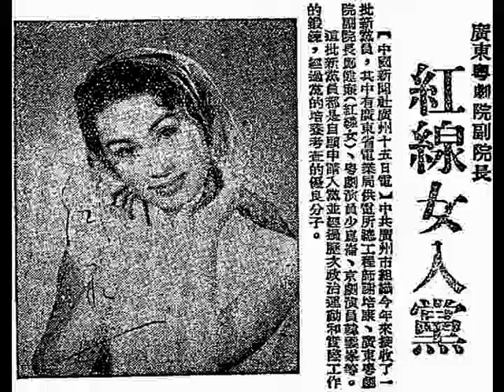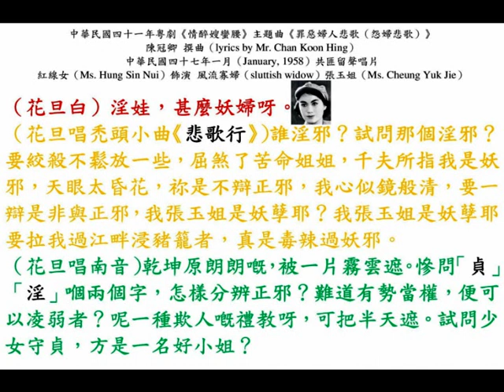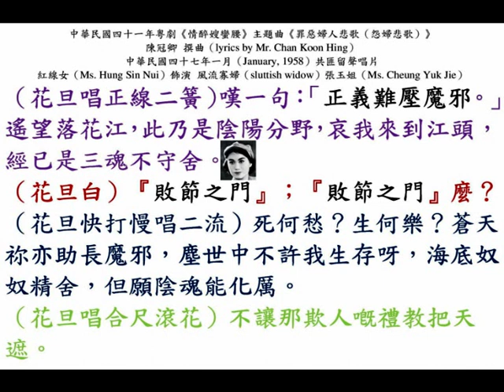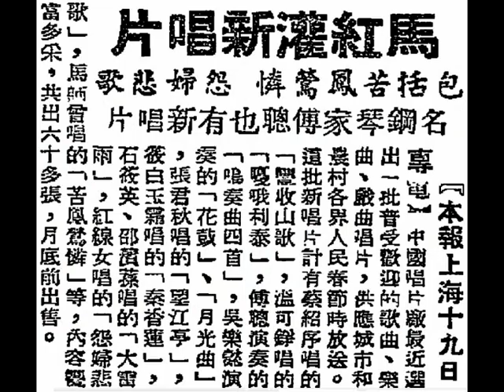中華民國四十一年粵劇《情醉嫂蠻腰》主題曲《罪惡婦人悲歌（怨婦悲歌）》，陳冠卿 撰曲；紅線女 獨唱。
◎《情醉嫂蠻腰》乃陳冠卿（Mr. Chan Koon Hing）在中華民國四十一年（1952）為香港『大好彩劇團』編撰的社會倫理哀艷文藝粵劇，講述由紅線女飾演弱質女子張玉姐，尙未過門，其未婚夫婿就已經夭亡，在中國封建禮敎下，要她終身守寡存貞，然而她卻心有不甘，大膽衝破藩籬，勾搭由衰仔何非凡飾演的脂粉客，倆人還產下孽種，為中國傳統禮敎所不容，被認為乃「淫娃」、「妖婦」，要被拉去落花江畔浸豬籠時，唱起主題曲《罪惡婦人悲歌》，紅線女投共後，在上海（Shanghai）灌錄成留聲唱片（two gramophone records, released in January, 1958），易名曰《怨婦悲歌》。歌辭唱出淫婦被浸豬籠前的複雜內心，回憶起與情夫偷歡之夜；思念起孽種；悲嘆悲慘自身；怨恨蒼天、禮敎。

◎香港『高陞大戲園』，留票電話：27139。中華民國四十一年十一月三日，星期一（3rd November, 1952, Monday）今晚開臺演『大好彩劇團』，何非凡、紅線女、石燕子、鳳凰女、陳醒章、白龍珠、梁醒波、陳好逑。今晚七點正（7:00 p.m.）開臺，先演《七彩華麗六國大封相》；續演 陳冠卿先生 新編撰 社會倫理哀感頑艷，描寫愛情至上，淒惻冷艷，文藝最新巨構中巨劇《情醉嫂蠻腰》（until 7th November, 1952, Friday, totally 5 night shows）。
◎九龍『普慶戲園』，票房電話：57276。中華民國四十一年十一月十日及十一日，星期一及星期二（10th and 11th November, 1952, Monday and Tuesday, totally two night shows）公演《情醉嫂蠻腰》。
新撰三闋，再三推敲主題曲，凡腔、女韻、燕音主唱：
（壹）何非凡唱主題曲《血淚狂夫》；
（貳）紅線女唱主題曲《罪惡婦人悲歌（怨婦悲歌）》；
（叁）石燕子唱主題曲《平步上青雲》。
梁醒波抬轎佬大鬧婚禮公堂；石燕子領導武師大打北派。
三場巨資特景，由 陳影 設計：
（壹）狂風暴雨夜，忽而塌屋險景；
（貳）恐怖斷頭臺，活動飛人刑具；
（叁）古色古香，巍峨莊嚴牌坊景。

◎悲艷奇情，大袍大甲，鎮班戲寶，何非凡拿手好戲《情醉嫂蠻腰》。
題詩：多情卻是空餘恨，最能許我是紅裙，萬劫空虛從佛語，愛情終屬愛情根，好事多磨從古道，始終緣愛意中人。
該劇有萬縷情絲、千調共話，說不盡相思之苦；寫不盡世間結合之緣！有無限詼諧笑料與驚魂動魄場合！橋段曲折：場面偉大；備置精華、美麗！描寫一個多情兒女慘淡過程，可哀、可笑！解釋一般薄倖男子內心矛盾，亦苦亦甜美。這是一齣最宏偉的題材，劇中表情，含義深刻，神聖的愛情！

◎舊金山（San Francisco）昃臣街（Jackson Street）門牌 636 號『大明星戲院（Great Star Theater）』開演鑼鼓粵劇，「金喉小生」、「電影明星」何非凡臨別登臺，名伶名劇，機會難逢，新春娛樂，無上珍品。總經理：黃湛禮；音樂領導：尹自重、何仲衡；『紅運劇團』排名不分先後：何非凡、伍丹紅、秦小梨、艷群芳、小龍駒、雪影紅、謝福培、何劍儀、姚玉蘭、自由鐘、錦成功、馮遇榮。中華民國五十五年二月四日，星期五，下午八時（8:00 p.m. on 4th February, 1966, Friday）開演，香艷綺膩，奇情曲折，何非凡首本《情醉嫂蠻腰》。
△夫兮叔兮，封建害人，貞節牌坊鎖嬌娃。
△妻乎嫂乎，多情駙馬，寧棄富貴覓糟糠。
▲《情醉嫂蠻腰》劇情本事：
（一） 趙尚書圖尊榮背約，鳳屏宮主招駙馬，設奸計害柳丹玲。
（二）小姑凝芳不值其父所謂 所作所為，二哥妻焉能做大嫂？
（三）新科狀元趙秋萍難違父命，皇叔朱世宏以權勢壓人，迫作駙馬。
（四）入門守寡，貞節牌坊 迫使丹玲低頭。
（五）柳上青為姊伸冤，出門學藝。
（六）秋萍私訪丹玲，風雨之夕，叔嫂成好事。
（七）丹玲產女，宮主看破內情，命法堂審訊，定罪惡
（八）柳上青殺敵有功，封八府巡按，奉命審姊。
（九）柳丹玲判敗節破貞，明令絞殺。
（十）趙尚書良心發現，向皇上交出證據，證明丹玲與趙秋萍早配夫妻。
（十一）聖旨降下，赦丹玲；命嫁秋萍；鳳屏宮主貶為小星；皇叔解除權柄。秋萍此後毋須稱嫂嫂，大可以光明正大，醉抱小蠻腰。
▲casting (all role names are different with the original 1952 version, but the plot is similar)：
（一）何非凡 飾演 趙秋萍；
（二）伍丹紅 飾演 柳丹玲；
（三）艷群芳 飾演 趙凝芳；
（四）秦小梨 飾演 柳上青；
（五）雪影紅 飾演 鳳屏宮主；
（六）謝福培 飾演 馮六根；
（七）姚玉蘭 反串飾演 賈龍；
（八）何劍儀 反串飾演 趙春萍。

◎中華民國四十七年一月廿日，星期一（20th January, 1958, Monday），香港《大公報》，第一張；第一版。
馬師曾、紅線女灌新唱片，包括《苦鳳鶯憐》、《怨婦悲歌》；名鋼琴家傅聰也有新唱片。
【本報上海十九日專電】『中國唱片廠』最近選出一批普受歡迎的歌曲、樂曲、戲曲唱片，供應城市和農村各界人民春節時放送。這批新唱片計有蔡紹序唱的《豐收山歌》；溫可錚唱的《嘎哦麗泰（Gaolitai）》；傅聰演奏的《鳴奏曲四首》；吳樂懿演奏的《花鼓》、《月光曲》；張君秋唱的《望江亭》；筱白玉霜唱的《秦香蓮》；石筱英、邵濱蓀唱的《大雷雨》；紅線女唱的《怨婦悲歌》；馬師曾唱的《苦鳳鶯憐》等，內容豐富多采，共出六十多張，月底前出售。

◎中華民國四十八年十一月十六日，星期一（16th November, 1959, Monday），香港《大公報》，第一張；第一版。
『廣東粵劇院』副院長 紅線女 入黨。
【中國新聞社廣州十五日電】中共廣州市組織今年來接收了一批新黨員（fresh members of the Chinese Communist Party ），其中有廣東省（Kwangtung province）電業局 供電所 總工程師 謝培康、『廣東粵劇院』副院長 鄺健廉（紅線女）、粵劇演員（Cantonese opera actor）少崑崙（陳慶倫）、京劇演員（Peking opera actor）韓雲峰等。
    這批新黨員都是自願申請入黨並經過歷次政治運動和實際工作的鍛鍊，經過黨的培養考查的優良分子。

◎中華民國四十一年粵劇（1952 Cantonese opera）《情醉嫂蠻腰》主題曲（theme song）《罪惡婦人悲歌》，陳冠卿 撰曲；紅線女 飾演 風流寡婦，張玉姐。（recorded in Shanghai in late 1957）
◎中華民國四十七年一月（January, 1958）留聲唱片（two gramophone records），粵劇（งิ้วกวางตุ้ง）《情醉嫂蠻腰》主題曲《怨婦悲歌》，陳冠卿 撰曲（lyrics by Mr. Chan Koon Hing）；紅線女（Ms. Hung Sin Nui）飾演 風流寡婦（sluttish widow）張玉姐（Ms. Cheung Yuk Jie）。

（花旦白）淫娃，甚麼妖婦呀。
（花旦唱禿頭小曲《悲歌行》）誰淫邪？試問那個淫邪？要絞殺不鬆放一些，屈煞了苦命姐姐，千夫所指我是妖邪，天眼太昏花，祢是不辯正邪，我心似鏡般清，要一辯是非與正邪，我張玉姐是妖孽耶？我張玉姐是妖孽耶？要拉我過江畔浸豬籠者，真是毒辣過妖邪。
（花旦唱南音）乾坤原朗朗嘅，被一片霧雲遮。慘問「貞」、「淫」嗰兩個字，怎樣分辨正邪？難道有勢當權，便可以凌弱者？呢一種欺人嘅禮教呀，可把半天遮。試問少女守貞，方是一名好小姐？
（花旦唱乙反線南音）我不過尋求愛侶呀，便話我是魔邪；話我是魔邪。（序）我不堪回首幽歡夜，轉眼生離死別，我寧不短嘆長嗟。更悲骨肉親生，出世便娘早謝咯，他日悲啼索乳。
（花旦唱乙反線二簧）一定呼母喚爺。我一念嬌兒；一斷腸，眼淚絲絲，好一比那銀河倒瀉，怪不得千古女兒，千古恨。我死得這般慘酷，試問有誰哀憫一些？
（花旦唱乙反線中板）空有個孽情夫，怎奈佢無勢也無權，難作惜花嘅使者咯；空有個熱心人，怎料佢無權更無勢。
（花旦唱正線二簧）嘆一句：「正義難壓魔邪。」遙望落花江，此乃是陰陽分野，哀我來到江頭，經已是三魂不守舍。
（花旦白）『敗節之門』；『敗節之門』麼？
（花旦快打慢唱二流）死何愁？生何樂？蒼天，祢亦助長魔邪，塵世中不許我生存呀，海底奴奴精舍，但願陰魂能化厲。
（花旦唱合尺滾花）不讓那欺人嘅禮教把天遮。